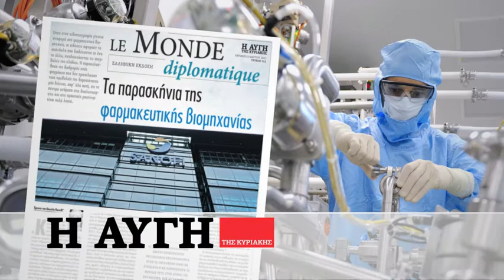Η Αυγή της Κυριακής (15-03-2015)